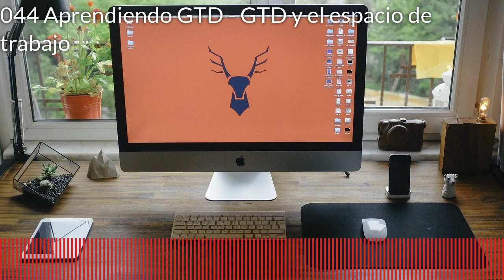044 Aprendiendo GTD - GTD y el espacio de trabajo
¿Qué nos dice GTD sobre nuestro espacio de trabajo?

¿Qué buenas prácticas podemos seguir a la hora de establecer su ubicación, o diseñarlo?

¿Cómo son nuestros espacios actuales de trabajo?

Manolo @manolo_molero
Luis @lsblasco
Sergio @spantigaramos
Podcast @aprendiendoGTD

Sintonía: Jealously de Lilly Wolf disponible en jamendo.es